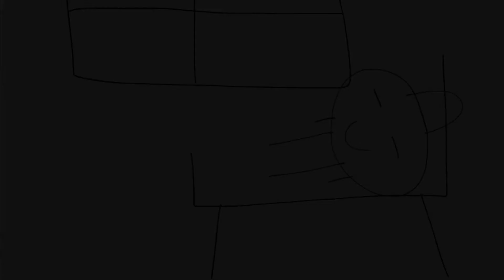Junior wants Chick-fil-A and Gets Grounded/Punishment Day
It’s dinner time, Junior wants Chick-fil-A for dinner, but he can’t, he has to eat his dinner, and he wants Chick-fil-A a lot of times for saying that, and he gets a Punishment Day and he got grounded and trouble.